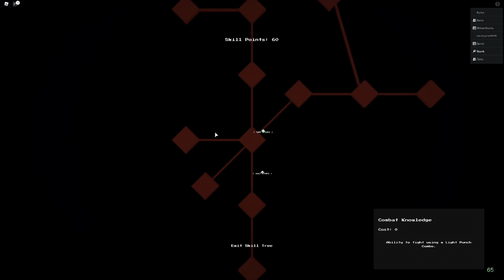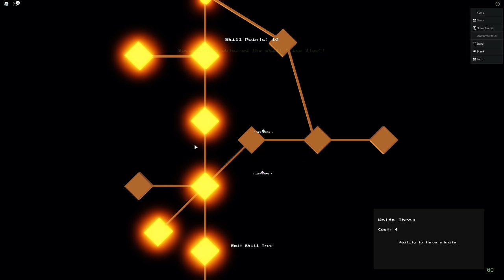The Rarest Stands In The New Roblox JoJo Bizarre Adventure Game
The Rarest Stand In The New Roblox JoJo Bizarre Adventure Game, back playing some more, Project Stands, the new upcoming roblox jojo game